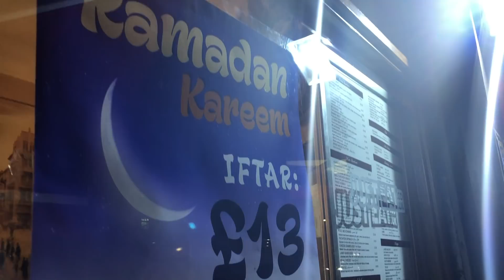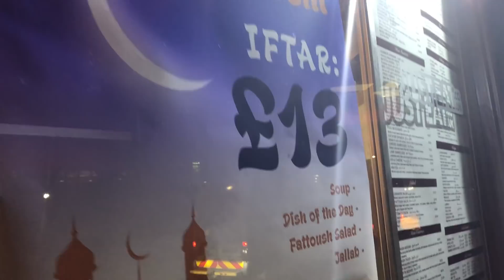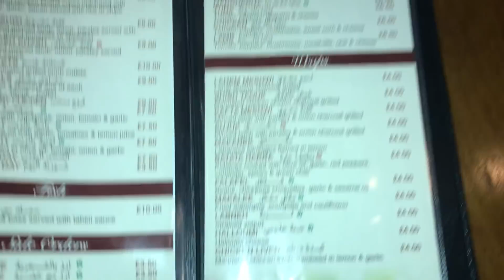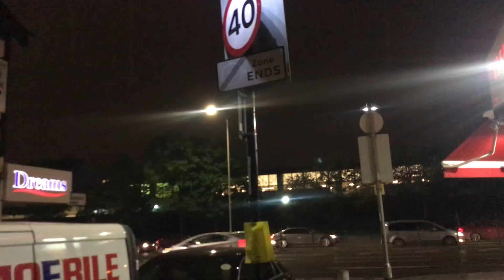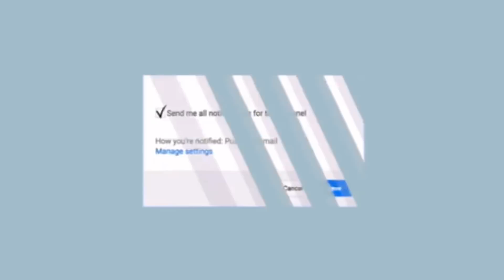RAMADAN VLOG 2018 | TRYING LEBANESE FOOD | DINNER DIARIES EP.4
Hey we hope you enjoyed this little Ramadan vlog. We will be continuing this vlogmadan series. We had iftar at Yasmina which is a Lebanese restaurant in Shepard’s Bush. :)